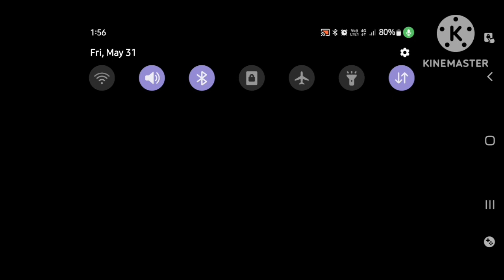🥵Gerana Free Fire - Clash Squad Rank Gameplay 😡 Free Fire Clash Squad 😱 Free Fire max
1.gerana free fire Indonesia live
2.gerana free fire Brazil live
3.gerana free fire Brasil live
4.gerana free fire India live
5.gerana free fire Singapore live
6.gerana free fire Thailand live